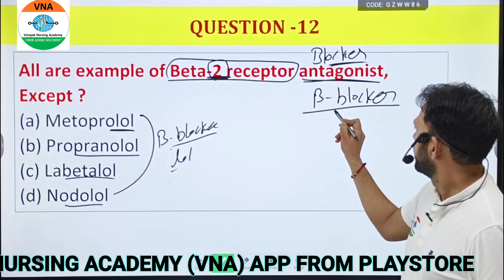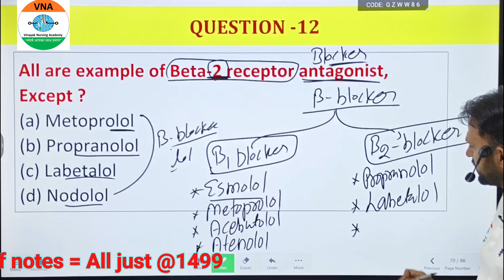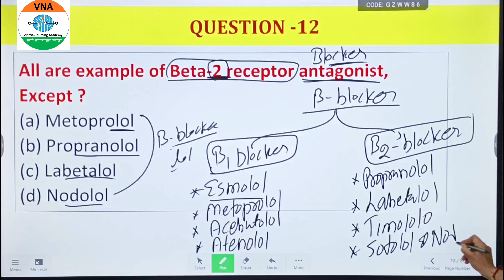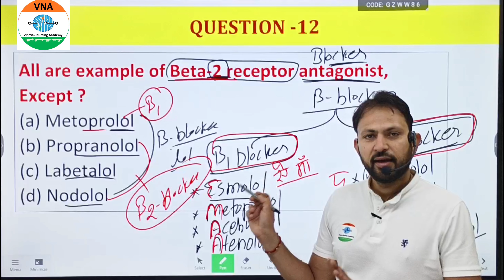mcq 12 || NORCET AIIMS ESIC DSSSB CHO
mcq 1
Vinayak nursing academy for norcet aiims ecic cho exam preparation.

Norcet plan (All in one)- 1499 for 1 year (Video lecture + test series + pdf notes)

if link not working than search on telegram @nursestechonline